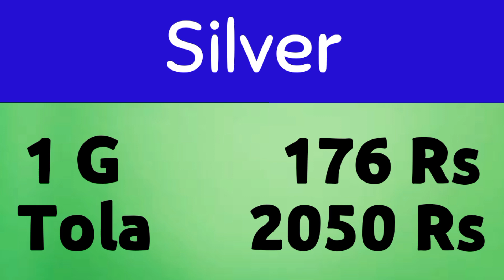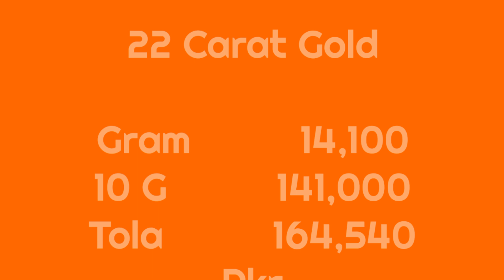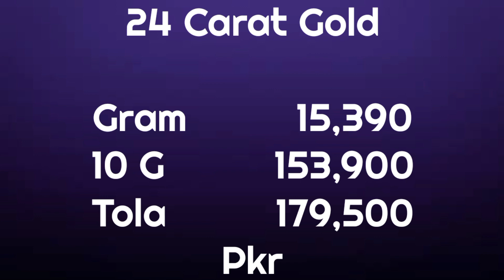Today Gold Rate in Pakistan | 30 Dec Gold Price | Aaj Sooney ki Qeemat